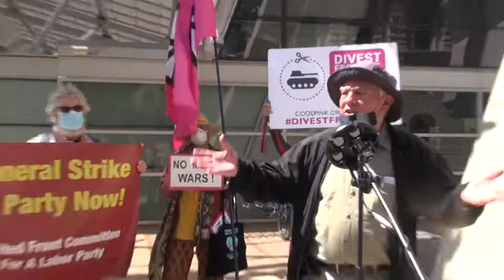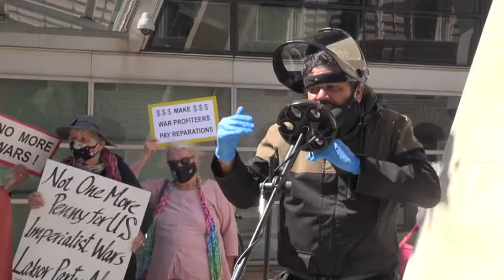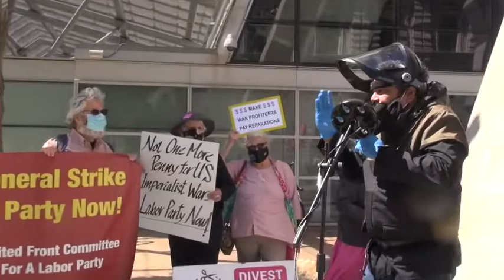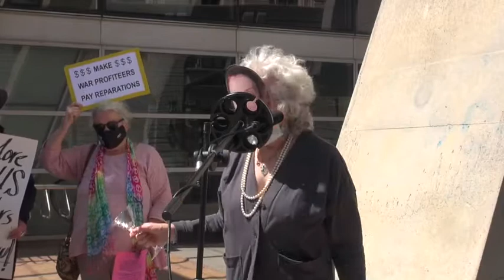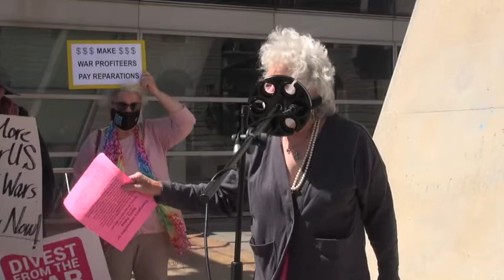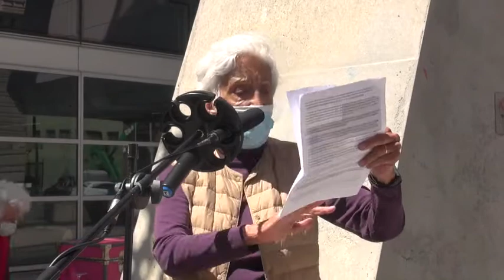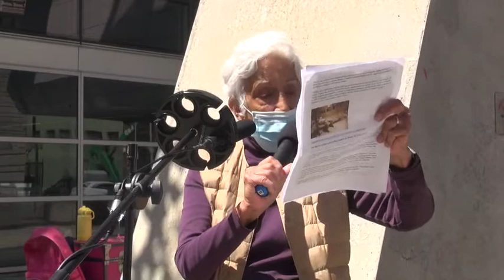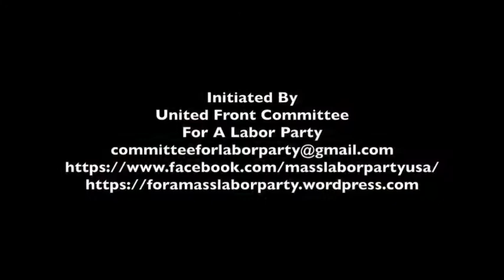Shutdown All US Bases & Withdraw All US Troops! Action Call In SF With US Defeat In Afghanistan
A rally was held in San Francisco at the US Federal Building to call for the closure of all US bases abroad and also the withdrawal of all US troops abroad. The rally took place on 8/31/21, the last day US troops were supposed to leave Afghanistan after more than 20 years and over 40 years of intervention including the arming and training of Osama bin Landen and tens of thousands of other fundamentalists to fight the Russians.
Speakers called for the formation of a labor party that would oppose US bases and wars abroad.
The rally was initiated by United Front Committee For A Labor Party and endorsed by other organizations including Code Pink, Golden Gate Code Pink and CWG.